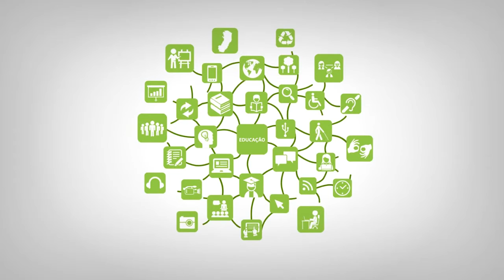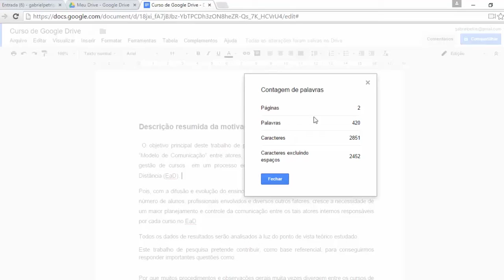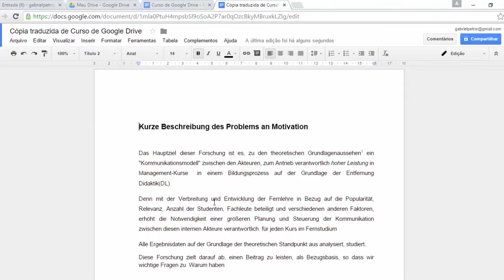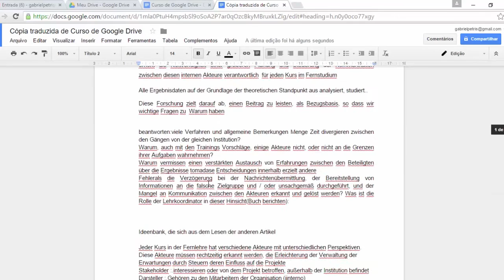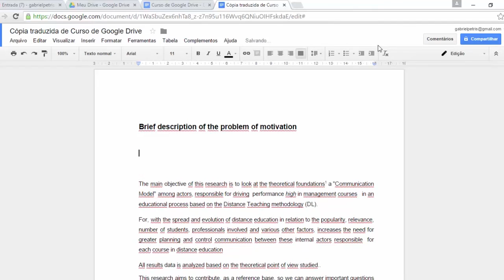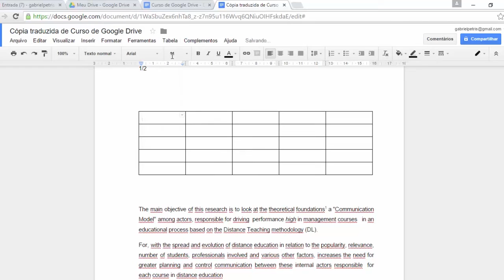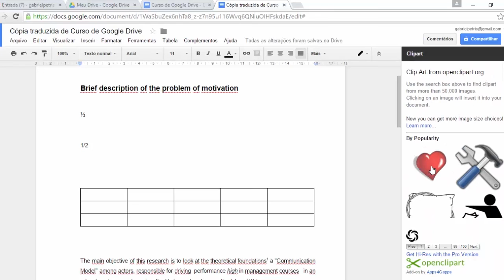Tutorial - Documentos Google_ parte 6